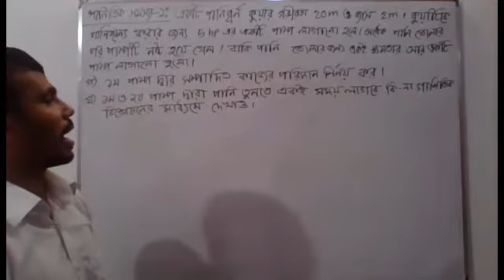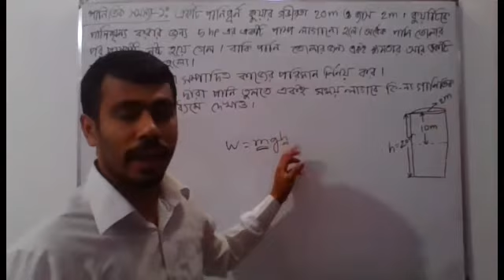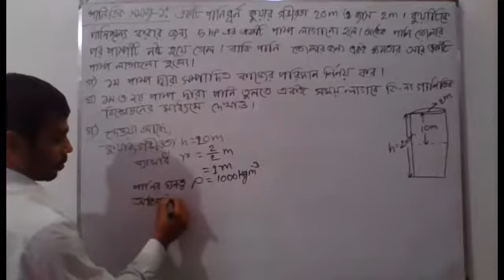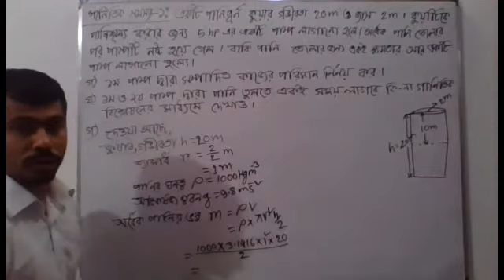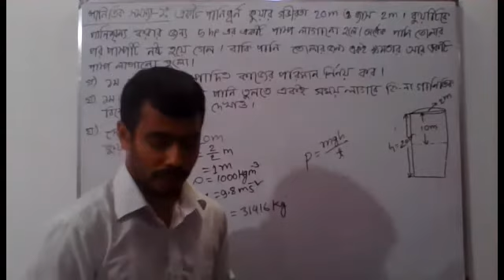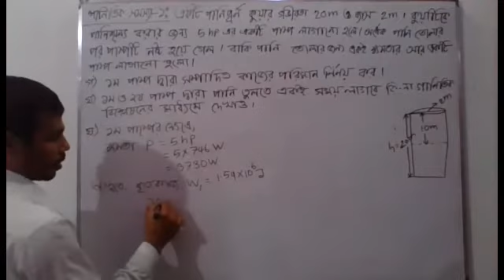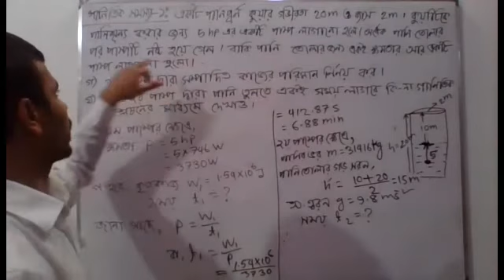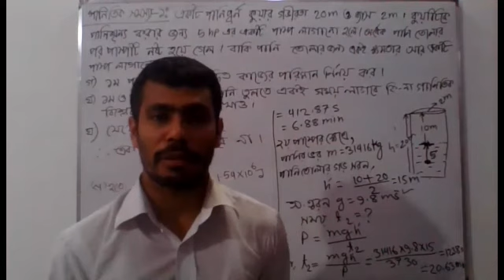AL ১১'শ পদার্থবিজ্ঞান ১ম অধ্যায় ৫ লেকচার ৪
শ্রেণি:ত্রকাদশ
বিষয়: পদার্থবিজ্ঞান ১ম পত্র
অধ্যায়:৫ (লেকচার-০৪)
শিক্ষক:মো: আব্দুল লতিফ, প্রভাষক(পদার্থবিজ্ঞান)